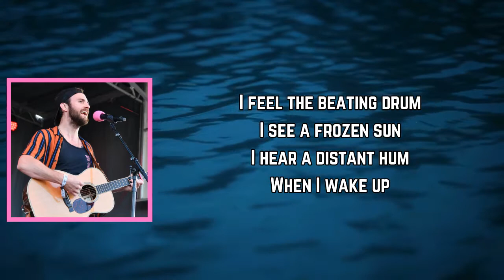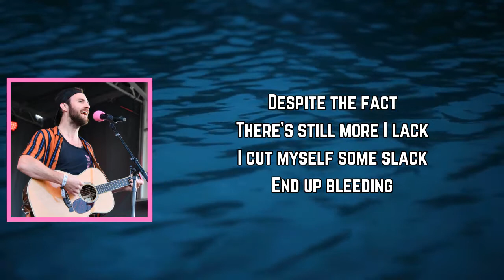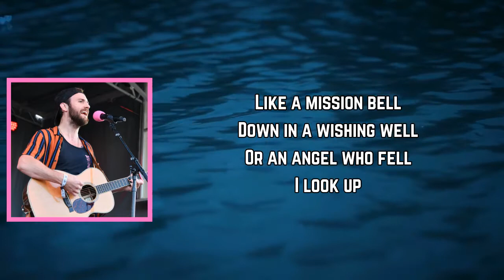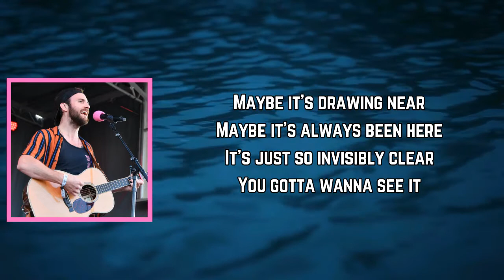Ruston Kelly - Jubilee (Lyrics)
Jubilee Lyrics:

[Verse 1]
I feel the beating drum
I see a frozen sun
I hear a distant hum
When I wake up
And I start to think
Overdramatically
And then I stand on my feet
Just wanna give up

[Chorus]
So tell me what it's like to
Be everything you want to
Without having to filter through
Anything

[Verse 2]
Despite the fact
There's still more I lack
I cut myself some slack
End up bleeding
And then I open the blinds
Climb up the mountainside
I stand over the sky
End up kneeling

[Chorus]
Anything
'Cause all I need to know now
Is how to grow up from the ground
Like a flower to the sun, I'm found
Easily

[Verse 3]
Like a mission bell
Down in a wishing well
Or an angel who fell
I look up
And in the sky I see
Some kind of jubilee
Rained down a remedy
That I soak up

[Chorus]
Anything
Easily

[Outro]
I've looked under the stone
Looked in my neighbor's home
Walked through the hills alone
Trying to find it
Maybe it's drawing near
Maybe it's always been here
It's just so invisibly clear
You gotta wanna see it